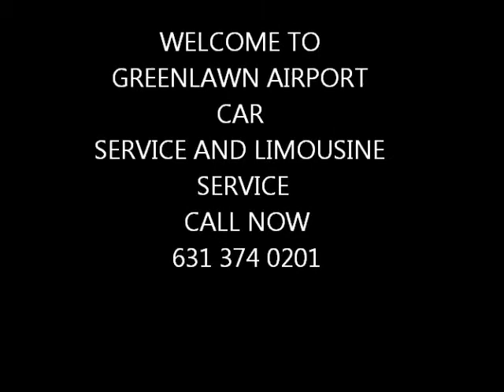GREENLAWN AIRPORT CAR SERVICE AND LIMOUSINE SERVICE,JFK,EWR,NYC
GREENLAWN AIRPORT CAR SERVICE AND LIMOUSINE SERVICE
GREENLAWN AIRPORT CAR SERVICE AND LIMOUSINE SERVICE offers discounted yet excellent town car service with great rates! .
GREENLAWN AIRPORT CAR SERVICE AND LIMOUSINE SERVICE can pick you up from just about anywhere in the East Hampton, Bridge Hampton, Water Mill,Amagensett area,Long Island and take you wherever you need to go, (quickly and on time).